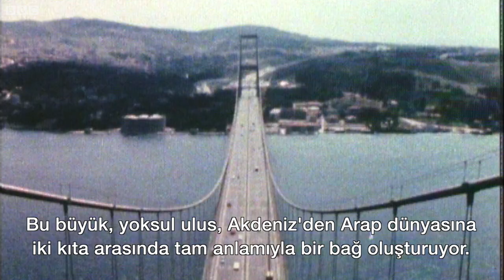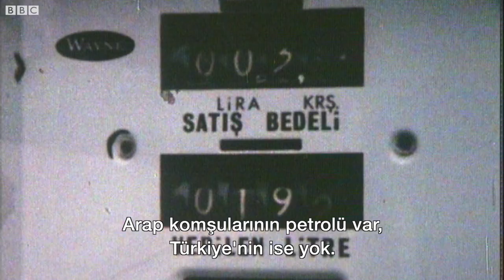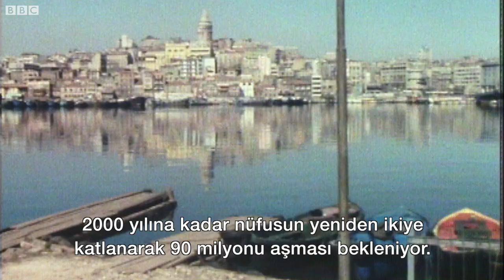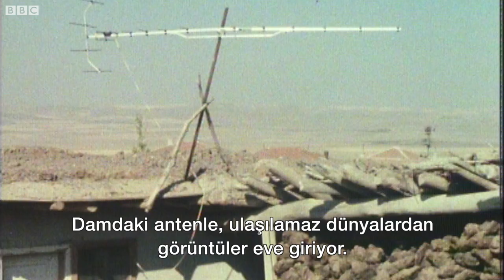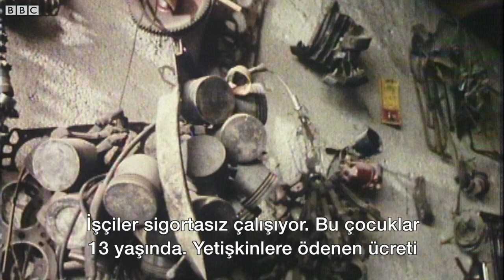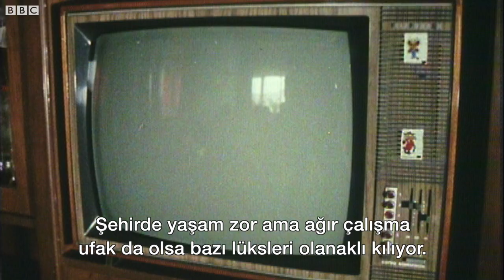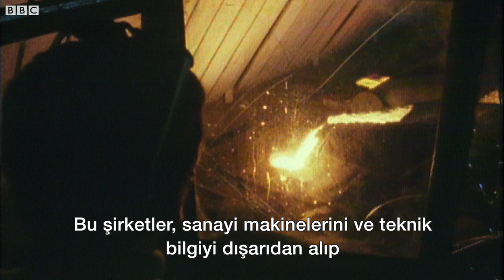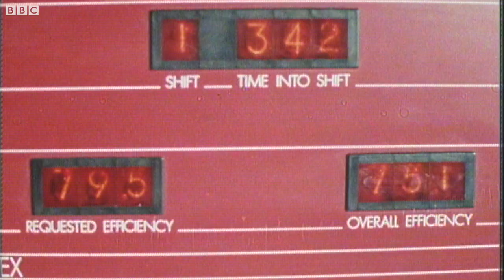1980'lerde Türk ekonomisi belgeseli: 1. bölüm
Yayına hazırlayan: Mahmut Hamsici

BBC Arşivlerinde bu hafta, BBC'nin 1981 yılında Türk ekonomisiyle ilgili hazırladığı belgesel var. İki bölümlük belgeselin ilk bölümü bu hafta, ikinci bölümü ise gelecek hafta yayımlanacak.

Belgeselde,  12 Eylül darbesi sonrası Türk ekonomisinin durumu, dönemin siyasal ve sosyal sorunları eşliğinde anlatılıyor.

Belgeselde röportajları yer alan isimler arasında iş adamları Sakıp Sabancı ve Rahmi Koç, dönemin başbakan yardımcısı Turgut Özal, dönemin Avrupa Komisyonu başkan yardımcısı Lorenzo Natali de yer alıyor.

Belgeselde çekimler; İstanbul, Ankara, Tarsus, Bursa ve İzmit'te yapılmış.